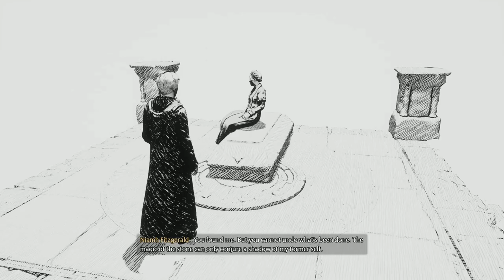Hogwarts Legacy Part 67 (Hard) | The Three Brothers Peverell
Trial 3 is a fable from long ago about 3 Brothers.